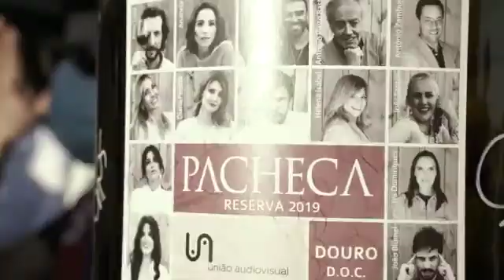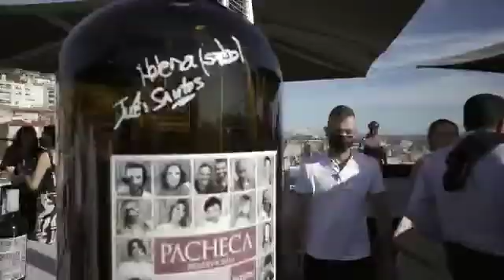Evento de apresentação do Projeto Unidos pela Cultura - TTV Televisão Oficial